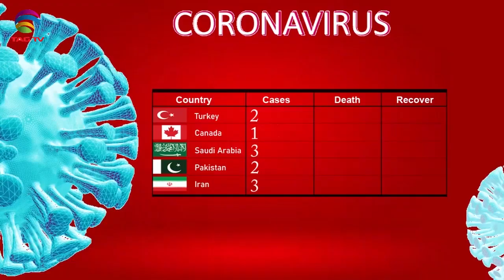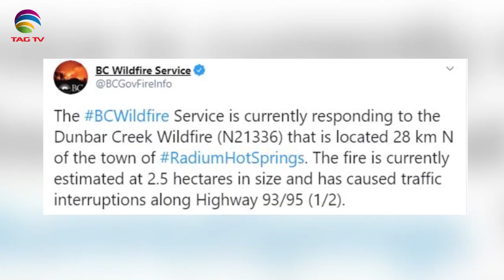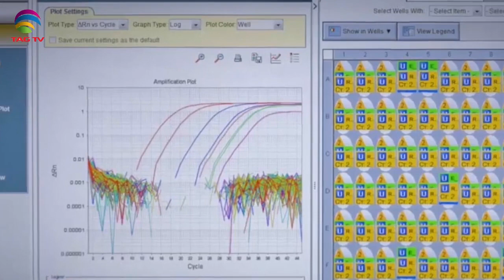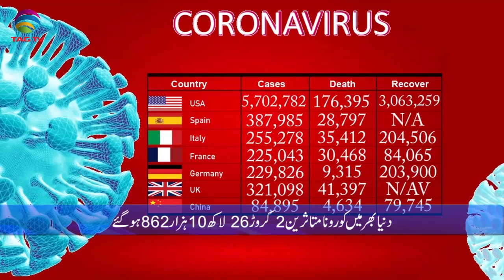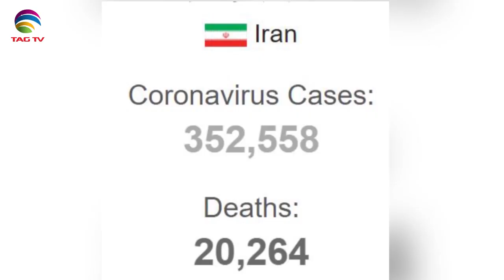Canadian & International News Bulletin in Hindi/Urdu - August 20, 2020